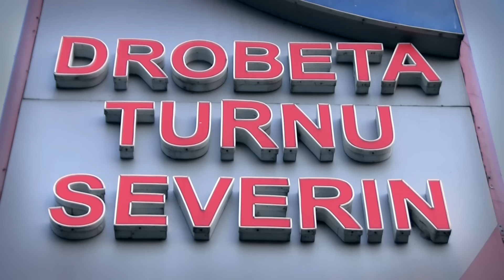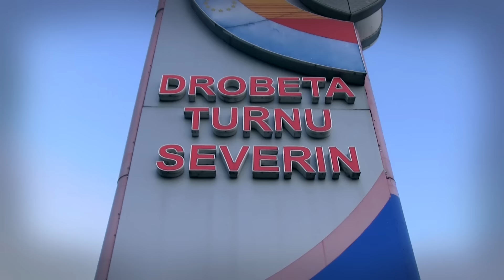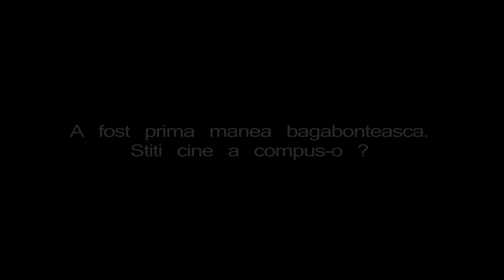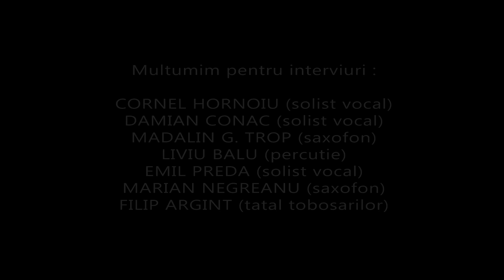Florin Mitroi - Drobeta, Drobeta (remake 2015)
PRIMA Manea BAGABONȚEASCĂ din România👍 1993...
Muzica si text : ELVIS PRUNĂ
Producător: ELVIS PRUNĂ MUSIC
Studio: DANIEL BOBOCEL

Editare imagine : Dorin videography.  /